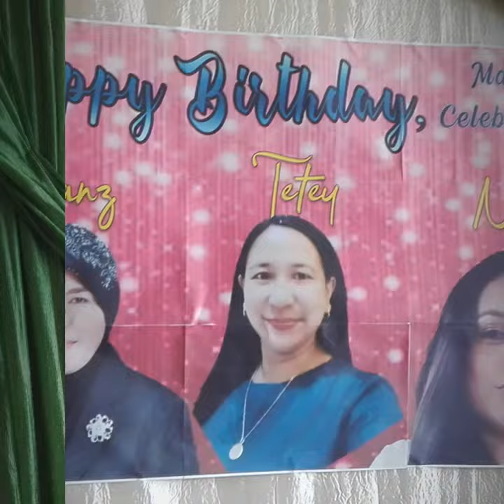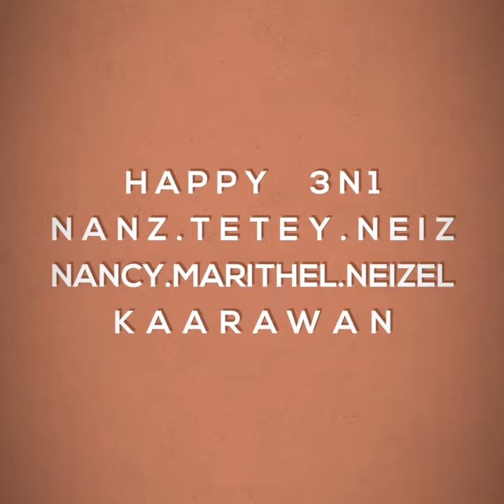Happy-Happy-Happy Kaarawan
MARCH 3in1 Birthday Celebration